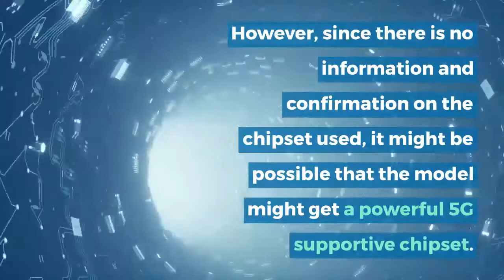Redmi Note 10 specs leaked on TENAA listing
Recently, confirmed news came out that Xiaomi will be launching two new variants of the Redmi Note 9 series this month. However, this even leads to confusion as to if the company is currently working on the Note 10 series or not. Finally, the Redmi Note 10 series specifications have been tipped and it has been found listed on TENAA. The specs have been leaked on Weibo and the model number for the new phone is M2010J19SC.